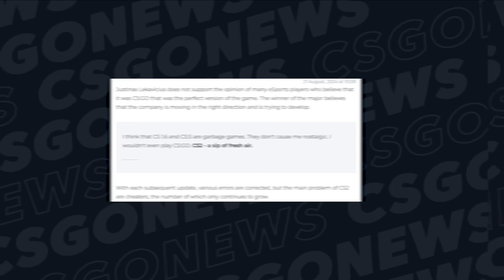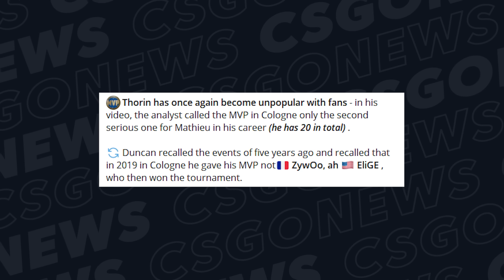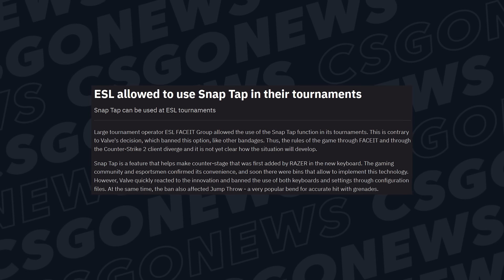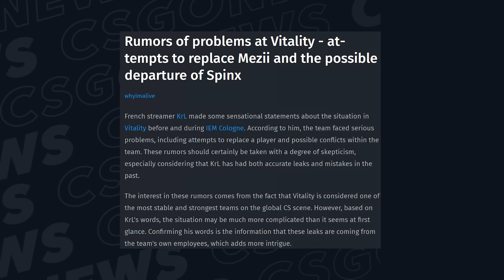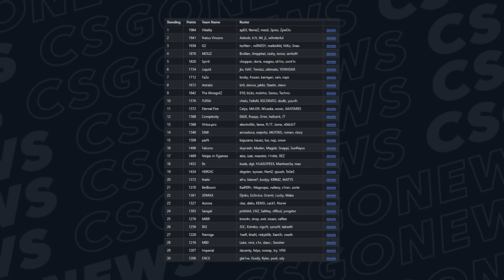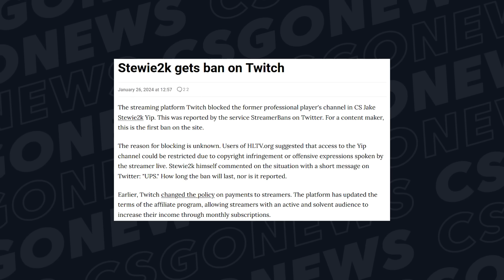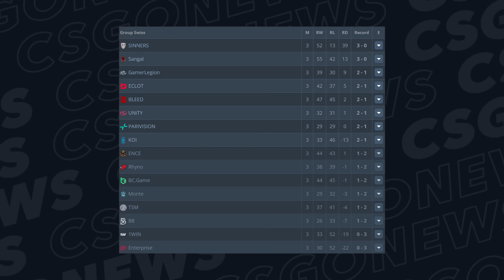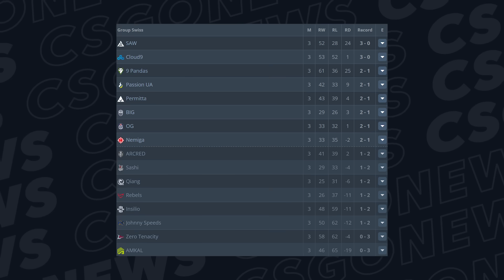VITALITY ROSTER CHANGES? STEWIE2K BANNED, THORIN SAYS ZYWOO DOESN’T DESERVE HIS AWARDS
0:00 Intro
0:19 jL Doesn’t Like CSGO
1:42 Dream Team
2:34 Thorin Thinks ZywOo is Overrated
3:46 BLAST Might Have to Reschedule Their Tournament
4:39 ESL Allows Snap Tap in Their Tournaments
5:38 Roster Changes in Vitality
7:13 Elon Musk is Helping People Play CS
8:08 Vitality Are Ranked #1
8:50 HLTV Update
9:24 New Record in China
10:09 Stewie2K Got Banned
10:33 First Matches at BLAST Showdown
14:04 Mixed Teams
14:45 Preliminary Results of the Closed Qualifiers

Hello, friends! Welcome to CS News Live. Today, we cover Stew2k's ban, Vitality's roster changes, mixed teams in CS, and more exciting CS2 news. Let's dive in!

First, let's talk about NaVi's JL, who stirred controversy by saying he doesn't feel nostalgia for CS: Source or CS 1.6, unlike many who grew up with these games. Surprisingly, JL finds CS2 refreshing, even though its launch brought bugs and unwanted changes. He also shared his dream team lineup: Rob's, Kerrigan, Zaiwu, Twists, and himself, which looks formidable.

Speaking of Zaiwu, after Vitality's win at IM Cologne, Thorin claimed it was only Zaiwu's second real MVP in Tier 1. However, Zaiwu's numerous MVPs and top HLTV rankings suggest otherwise.

In other news, Blast might need to reschedule its $1 million tournament due to a clash with the Major qualifiers, which could lead to top players skipping the event. Meanwhile, rumors about ESL allowing SnapTap, despite Valve's ban, were debunked by an ESL staff member.

On the Vitality front, insider KRL revealed potential internal conflicts. Spinks reportedly doubted the team's success before IEM Cologne, leading to possible roster changes. Despite the drama, Vitality remains at the top of Valve's and HLTV's rankings.

In technology news, Neuralink's brain chips are allowing test subjects to play FPS games with thought control, marking a revolutionary yet somewhat scary advancement.

Now, let's shift to tournaments. The Blast Showdown saw FaZe beat Rare Atom, Heroic lose to OG, and NiP struggle against Amcal in a bizarre match. On a lighter note, Ana from Imperial's women's roster suggested mixed-gender teams in Tier 2 or Tier 3, a bold idea given the challenges in competitive gaming.

Finally, in the closed RMR qualifiers, teams like Sangal, Sinners, Cloud9, and Saw have secured their spots, while others are on the brink of elimination.